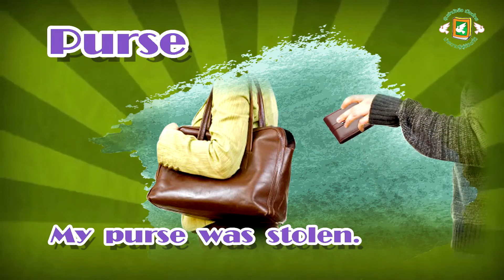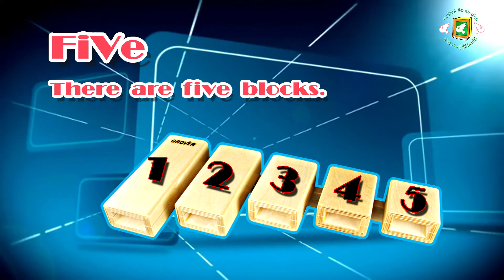Listening of Pronunciation 2 (Real Life English 2)